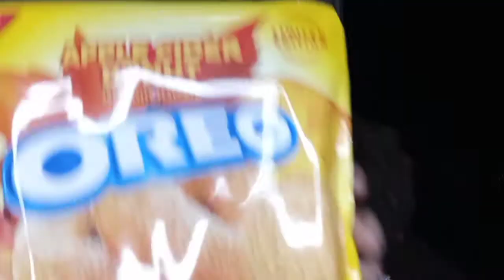Chewy Chips Ahoy Red Velvet | Apple Cider Donut Oreo | Snack Review